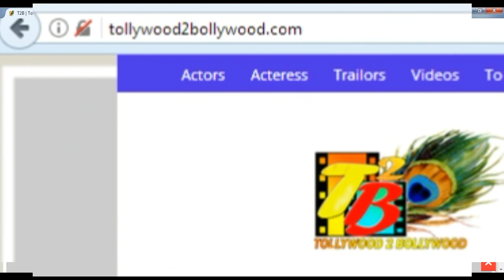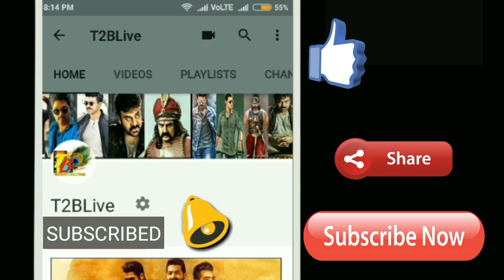ఏం సినిమారా బాబు...థియేటర్ నుండి వెళ్ళిపోతున్నారు | Nakshatram Movie Audience Response